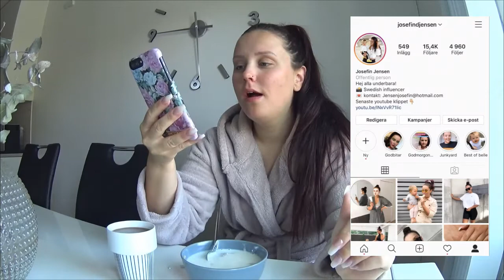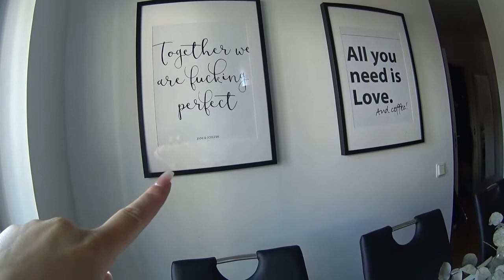Video - En ärlig Q&A /MUKBANG!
Tack för att ni ville kolla på denna video!

Josse: Josefindjensen
Moni: Monikasekelj

Redigeringsprogram: Movavi video editor
Filmar med: Sony
Eller köpt från Movavi video editor